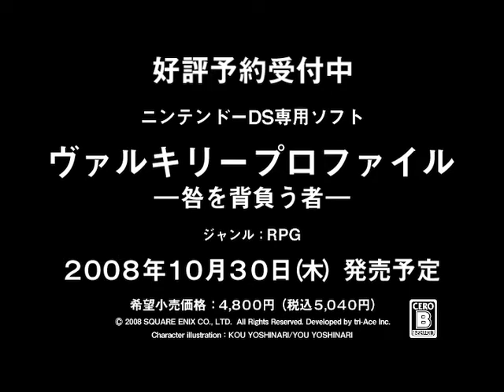Valkyrie Profile: Covenant of the Plume ~ Trailer 2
A new japanese promotion trailer from tri-ace's upcoming RPG "Valkyrie Profile: The Accused One" for NDS.

The new trailer is 3:45 minutes long and features new FMV footage from the game.